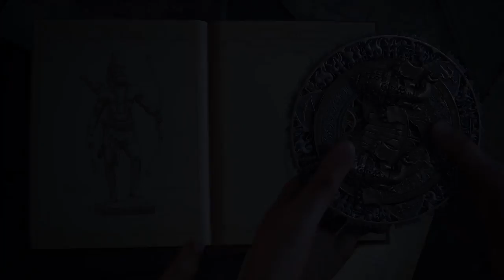PS4『UNCHARTED: The Lost Legacy』劇情預告片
2017年8月22日推出